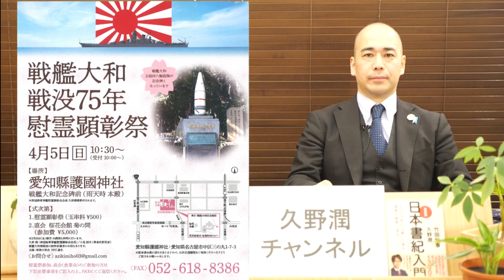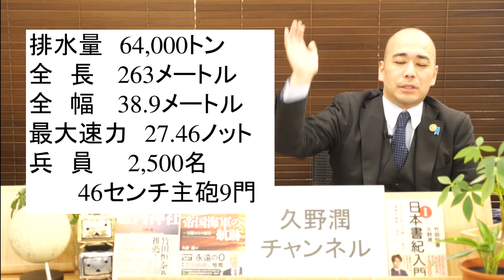戦艦大和②～令和2年4月7日は戦没75周年～ ※全部見るにはニコニコ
戦艦大和②～令和2年4月7日は戦没75周年～

戦艦大和戦没75年慰霊顕彰祭
日時：4月5日（日）10：30～（受付10：00～）
場所：愛知縣護國神社、戦艦大和記念碑前
式次第：1.慰霊顕彰祭（玉串料500円）2.直会（参加費5,000円）

全国で開催中！ 久野潤の歴史勉強塾（れきべん）

【名古屋】 5/18（月） 19時～ 名古屋国鉄会館
【東京】 5/10（日） 18時～ 飯田橋 三喜屋ビル2階
【長岡】 8/23（土） 17時～ 長岡市立中央図書館

4月4日（土）16時～関西防衛を支える会で講演

「神々を祀り、神々に護られてきた日本の国防」
大阪キャッスルホテル３階 錦城閣

■久野 潤（くの じゅん）名城大学非常勤講師／戦記作家

昭和55年大阪生まれ。慶應義塾大学総合政策学部卒業、京都大学大学院法学研究科国際公共政策専攻修了。学問的専門分野は近現代日本の政治外交とその背景思想で、これまでに大阪国際大学や皇學館大學で政治・経済・外交系の授業を担当。学術研究以外では350名以上の戦争経験者と300社以上の神社を取材・調査し、各雑誌に関係記事を執筆。大阪・東京・名古屋・浜松・福岡・大津・広島・長岡で一般向け公開講座「歴史勉強塾」（れきべん）が毎月開催されている。著書に『新島八重』（晋遊舎新書）『帝国海軍と艦内神社』（祥伝社）『帝国海軍の航跡』（青林堂）のほか、共著書多数。

★毎週金曜日21時～生放送中！
▼ニコニコ生放送：久野潤チャンネル